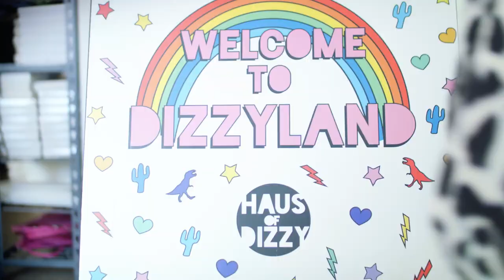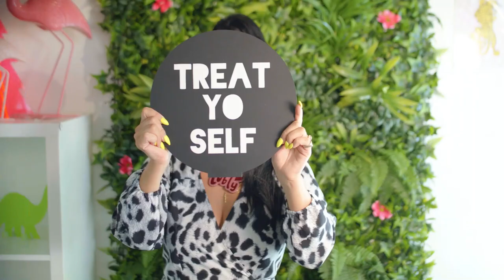Faces of Small Business: Kristy Dickinson from Haus of Dizzy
The Queen of Bling is a small business owner right here in Melbourne, Victoria!

Kristy Dickinson is the Wiradjuri woman behind colourful pop jewellery brand Haus of Dizzy. From rocky beginnings, she's grown her successful HOD brand, which is now worn by pop stars and used in feature films. Here's her story and 5 tips for small business growth.

1. Brand Design
2. Product Mix
3. Merchandising
5. Let your product shine!